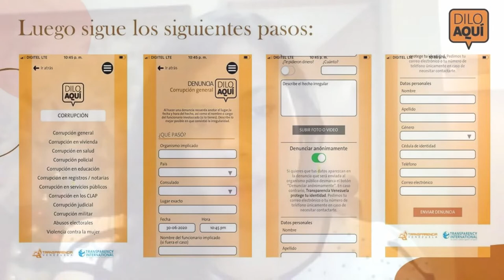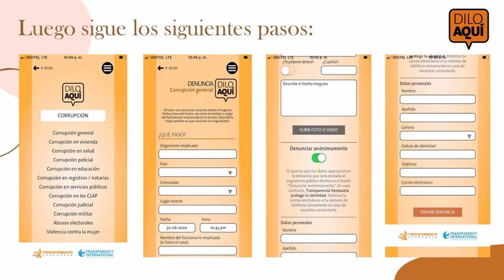Transparencia, registros y notarias.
Nuestro segundo conversatorio sobre "La Cultura de la transparencia y la tecnología como herramientas contra la corrupción" llevados a ustedes por Transparencia Venezuela en el marco de la Coalición Anticorrupción y en particular para la promoción de la aplicación "Dilo Aquí" donde podrás efectuar denuncias de actos de corrupción sobre diferentes áreas.

Son Tres episodios, uno por semana en los que Norma Ferrer, Jhuan Medina y Roberto Hung, conversarán sobre:

1. Corrupción y servicios públicos. El envilecimiento de los servicios de aseo urbano, alumbrado, electricidad, seguridad ciudadana y otros. (01/12/2020 a las 8:00pm GMT-4)
2. Entre la Corrupción y la Transparencia en Registros y Notarías. (08/12/2020 a las 8:00pm GMT-4)
3. Corrupción y la administración de justicia. La función judicial en la mira. (15/12/2020 a las 8:00pm GMT-4)
Te esperamos.